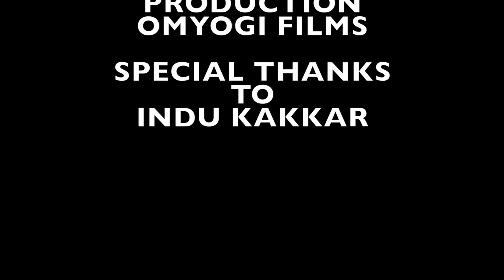BIOGRAPHY || KHUSHTAR SIDDIQUI || SHIVA DADU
ASSOCIATE DIRECTOR
YOGIRAJ

D.O.P
SANJAY

MAKEUP
GURJEET MAKEOVERS

EFFECTS
LAKSHAY

LIGHT & EQUIPMENTS
SAHIL

ART DIRECTOR
SURAJ PARSAD

EDITED
BY
AADI SHAKTI ART STUDIO

LOCATION
AADI SHAKTI ART FILM & TELEVISION

PRODUCTION
OMYOGI FILMS

SPECIAL THANKS
TO
INDU KAKKAR